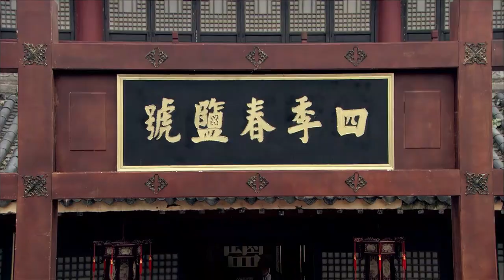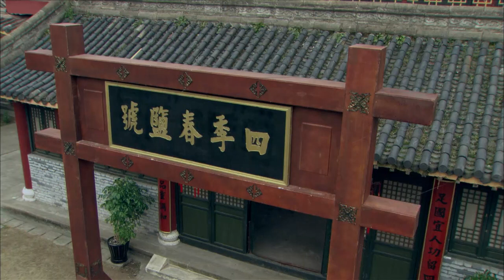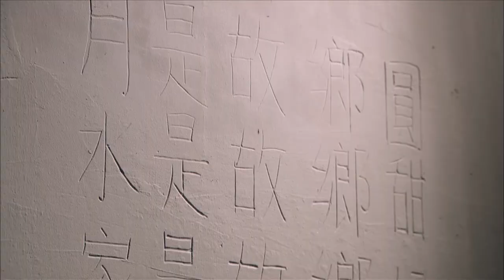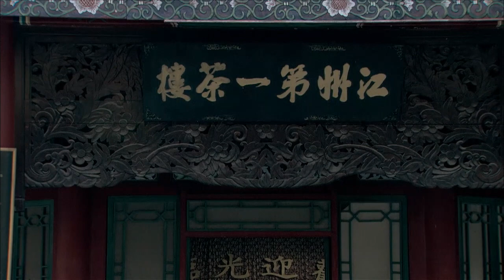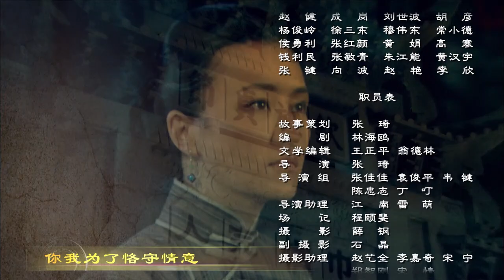【徽商传奇】第5集 徽商后代勤恳拼搏，国家有难放下情感纠葛，大义凛然抗日救国的民族气节（王斑、刘孜、陈志朋）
【剧情简介】原来知莲是被他的堂弟朱冬华（陈志朋饰）用蒙汗药强暴得手。痛苦中朱春华与一直爱着他的日本女孩高桥加代（牛萌萌饰）发生了关系。加代生一子，受父亲高桥一郎（李君峰饰）的威胁，不得已将儿子朱源（王霏饰）托知莲抚养。抗战爆发后，朱春华组织商会与日本侵略者、汉奸展开殊死的斗争，并冒生命危险为新四军秘密运送食盐。